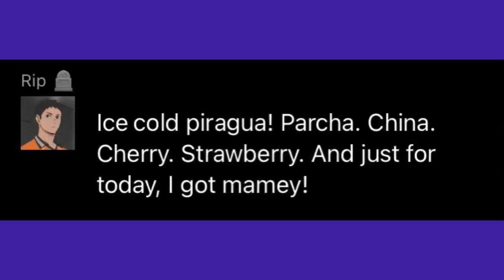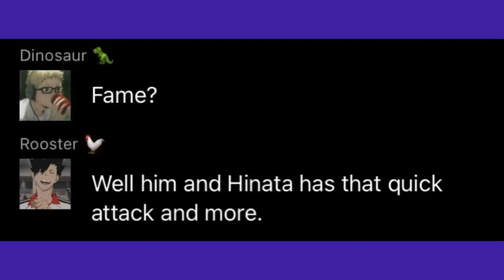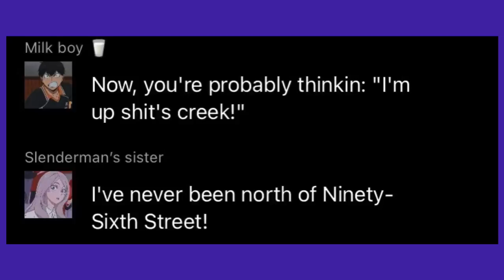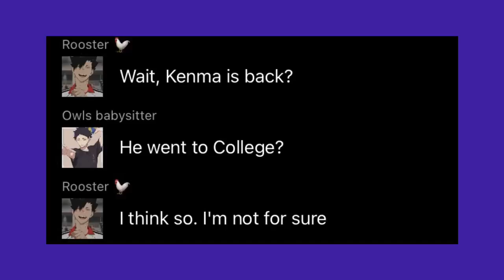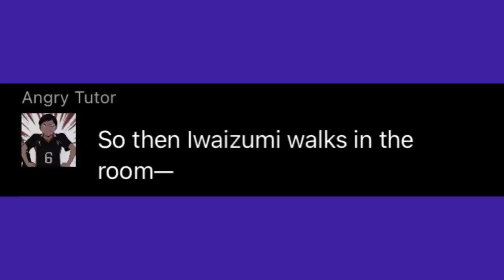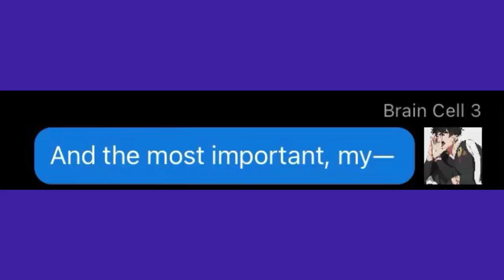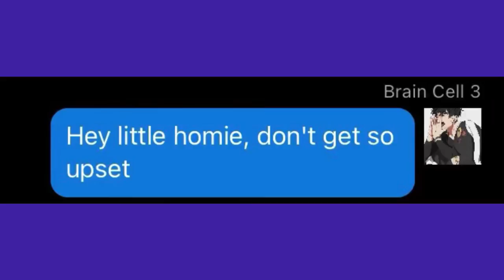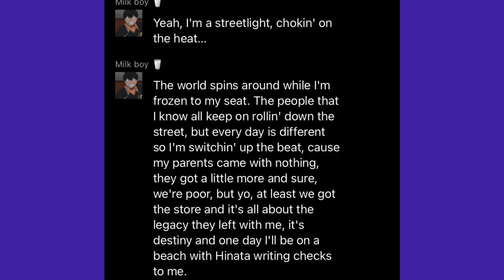“In the Heights” ft. Male Y/n